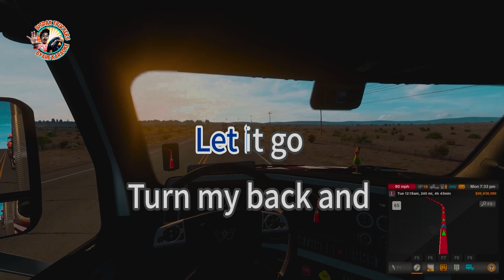Let It Go - Demi Lovato - karaoke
Song Title: Let It Go
Artist: Demi Lovato
karaoke version